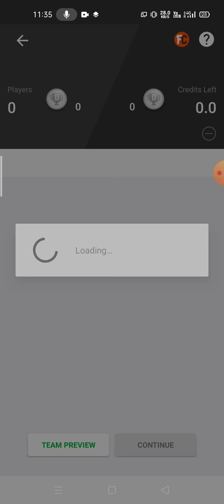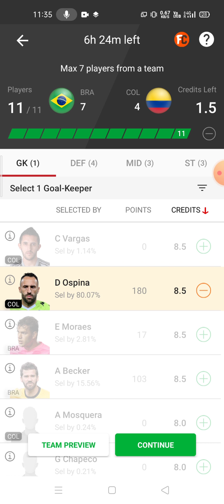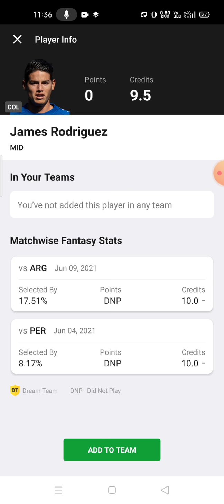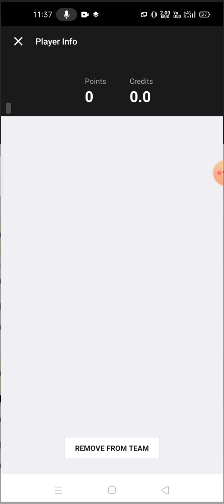BRA vs COL Football Dream11 Team | Brazil vs Colombia Dream11 Team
bra vs col
bra vs col Dream11
bra vs col Dream11 prediction
bra vs col prediction

TELEGRAM CHANNEL NAME 👇👇

ABROCKZZ DREAM11 TEAMS

own risk"

1. This analysis  is based on my

2.Dream11 takes great care to comply with all central and state legislation in India to ensure that  users are fully protected. Every contest on  platform is carefully designed to comply with applicable statutes and regulations in India.

Thanks